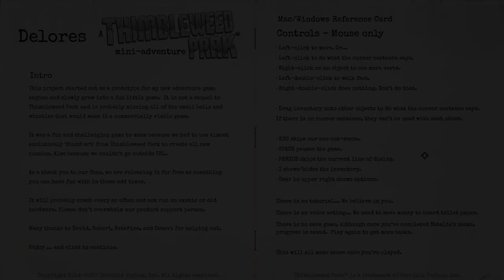Delores: A Thimbleweed Park Mini-Adventure | Full Game Walkthrough | No Commentary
Delores is back home and working as a photographer for the Nickel News. Thimbleweed Park hasn’t changed at all in the year she’s been away… or has it?

Delores: A Thimbleweed Park Mini-Adventure (2020)

Release Date: 9 May, 2020
Developer/Publisher: Terrible Toybox